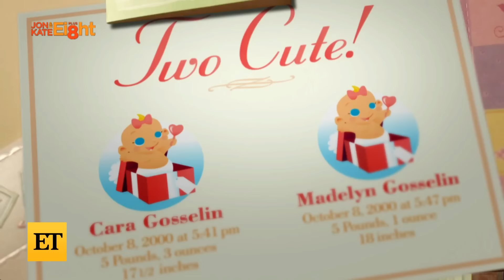Mady Gosselin Accuses Brother Collin of ‘Violence and Hate Speech’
Mady Gosselin issued a rare statement accusing her brother, Collin Gosselin, of ‘physical violence and hate speech.’ The ‘Jon & Kate Plus 8’ star spoke out on Instagram on Wednesday, one day after her sibling’s bombshell interview on Vice TV’s ‘Dark Side of the 2000s’ aired.